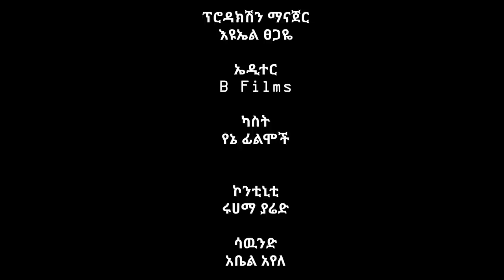ክቡር ፕሬዝደንት ተከታታይ ድራማ ክፍል 11 || Kibur president episode 11